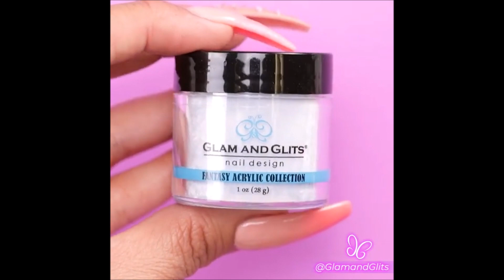Temporary Nailstyle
So Excited By Temporal Dream, They Make By Something Temporary; TemporaryNails.